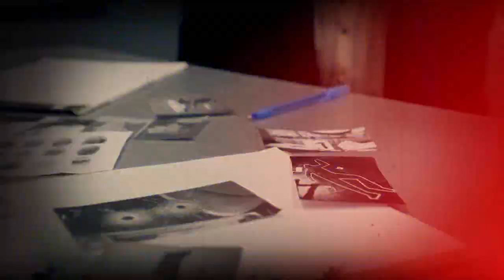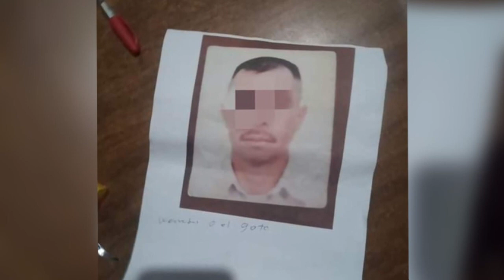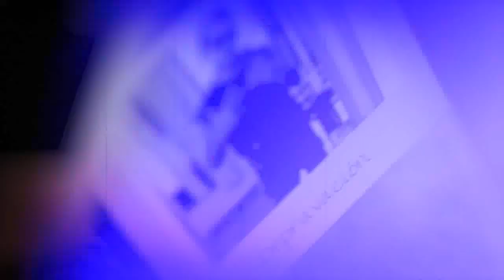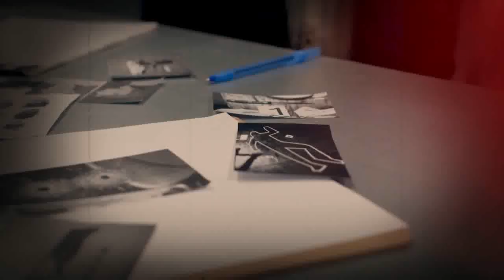Vallarta Bahía 911 — 21 de mayo 2022 | CPS Noticias Puerto Vallarta